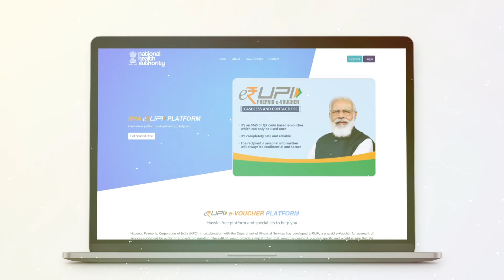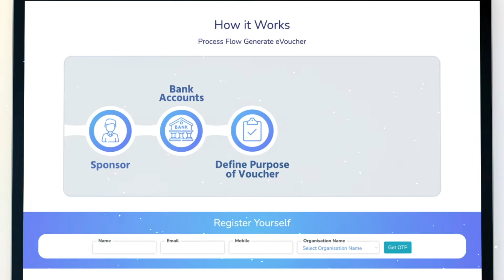NHA piloted- use of e-RUPI for providing diagnostic services to AyushmanBharat PMJAY beneficiaries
e-RUPI is a transformative step to enable a cashless, convenient and transparent payment system to a beneficiary for a specific purpose.
It Facilitates safe and  reliable transactions that can be utilized for targeted and leakproof delivery of goods & services
NHA recently successfully piloted the use of e-RUPI for providing diagnostic services to Ayushman Bharat PM-JAY beneficiaries.

To enable easy onboarding of any entity To issue a purpose-specific voucher to any citizen, NHA launches the national e-RUPI sign-up platform.
The portal facilitates both En-mass and on-demand delivery of e-RUPI vouchers.
The platform allows us to sponsor bank accounts, define the purpose of vouchers, create workflows, generate vouchers and track the journey from issuance to its redemptions.

The sponsor can be government or private organization or an individual. The beneficiary will receive the voucher in the form of an SMS that could be redeemed at an e-RUPI-enabled merchant for availing the service for which it was issued.

All entities can now use this platform to provide purpose-specific benefits directly to the beneficiaries are per their requirement.